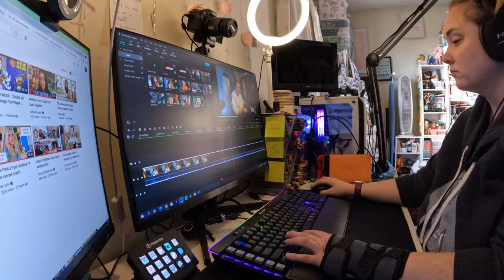sleepy, shopping, socializing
Shopping season has arrived! But also, sleepy season is here.

Equipment:
Camera: Canon EOS M50
Mic: Rode Wireless Go
Tripod: Manfrotto MTPIXI-B PIXI Mini Tripod
Editing Software: Filmora